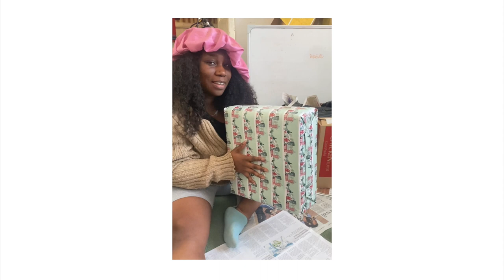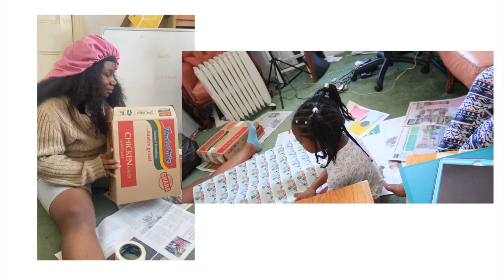We made a GRINCH WINDOW DISPLAY | Life by Layefa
We made a grinch window display, it was supposed to be part of vlogmas but GURLLLL. The heart was willing but the flesh was weak.
Yes this room is messy, this is my studio / filming room so it does get messy when we are busy in there.
Thanks.
If you want to support